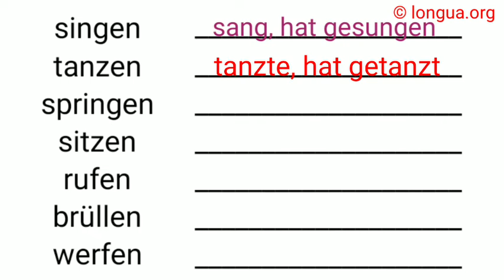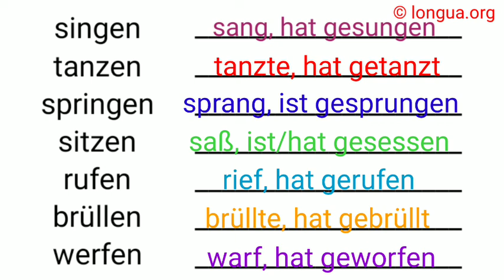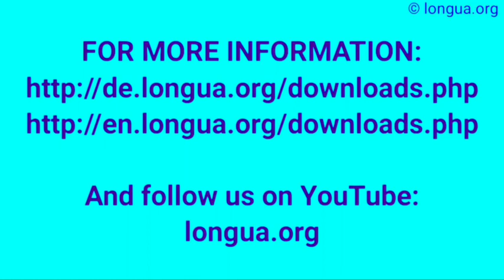Verben, Präteritum und Perfekt, singen, tanzen, sitzen, rufen, rufen, brüllen, werfen, sang, sprang,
, Präteritum und Perfekt, lügen, liegen, legen, bieten, beten, betten, bitten, log, lag, legte, bot, betete, bettete, bat,

Setzen Sie ein:
In nach zu von Tabelle

er ... woher ←? wo ↓? wohin →?
England
unten
er
Indien
Stadt
Wald

Tina
Garten
hier
Bad
Station
Laden

Joggen
Tanzen
wir
Bäcker
Moskau
Balkon

Tunesien
Arbeiten
Platz
USA
Asien
Monika

aus England, in England, nach England
von unten, --- unten, nach unten
von ihm, bei ihm, zu ihm
aus Indien, in Indien, nach Indien
aus der Stadt, in der Stadt, in die Stadt
aus dem Wald, im Wald, in den Wald
von Tina, bei Tina, zu Tina
aus dem/vom Garten, im Garten, in den Garten
hierher, hier, hierhin
vom/aus dem Bad, im Bad, ins Bad
von/aus der Station, in/an der Station, in der/zur Station
vom/aus dem Laden, im Laden, in den/zum Laden
vom Joggen, beim Joggen, zum Joggen
vom Tanzen, beim Tanzen, zum Tanzen
von uns, bei uns, zu uns
vom Bäcker, beim Bäcker, zum Bäcker
aus Moskau, in Moskau, nach Moskau
vom Balkon, auf dem Balkon, auf den Balkon
aus Tunesien, in Tunesien, nach Tunesien
vom Arbeiten, beim Arbeiten, zum Arbeiten
vom Platz, auf dem Platz, auf den Platz
aus den USA, in den USA, in die USA
aus Asien, in Asien, nach Asien
von Monika, bei Monika, zu Monika

  @languages - longua

Woher kommt, stammt er?,
Er kommt aus Somalia,
Wo befindet er sich?,
Er ist in Somalia.,
Wohin fliegt er?,
Er geht nach Somalia.,
Somali, Somalisch,

der Schreck
erschrecken
die Fröhlichkeit
froh
fröhlich
das Glück
glücklich
Glück haben
Pech haben
der Pechvogel
das Unglück
die Wut
wütend auf A
wüten
der Zorn
zornig auf A
zürnen
böse auf A
die Laune
launisch
gut / schlecht gelaunt
der Hass
hassen
hässlich
die Liebe
lieben
lieblich
lieb
die Nettigkeit
nett
die Falschheit
falsch
die Lüge
der Lügner
verlogen
die Verlegenheit
verlegen
die Trauer
die Traurigkeit
eklig
ekelhaft
sich ekeln vor D
der Neid
neidisch auf A
die Eifersucht
eifersüchtig auf A
der Geiz
geizig
die Großzügigkeit
großzügig
der Groll auf A
grollen D
die Versuchung
in Versuchung führen
die Verführung
verführen
verführerisch
die Scham
sich schämen vor D
der Stolz
stolz auf A
die Arroganz
arrogant
die Oberflächlichkeit
oberflächlich
der
der Eitel
eitel
die Gleichgültigkeit
gleichgültig
der Hochmut
hochmütig
herablassend
die Geringschätzung
geringschätzig
die Verachtung
verachten
der Respekt
respektvoll
respektlos
der Stolz
stolz
die Schüchternheit
schüchtern
sich zurückziehen
zurückgezogen
in sich zurückgezogen
das Selbstbewusstsein
selbstbewusst
das Selbstwertgefühl
wertlos
beeinflussen
down sein
am Boden zerstört sein
deprimiert
die Depression
der Ausbruch G
das Bedauern
bedauern
überwinden
darüber hinweg sein
die Ehrlichkeit
ehrlich
direkt
die Dreistigkeit
dreist
politisch korrekt
die Entfernung
anpissen
die Haltung
die Geste
die Gestik
die Zurückhaltung
sich zurückhalten
zurückhaltend
die Sicherheit
sicher
wir wissen, woran wir sind
unhöflich
Grammatik: